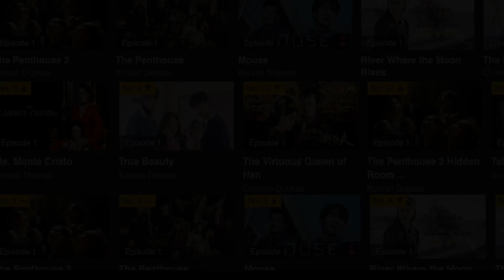When your heart gets fluttered at the most unexpected place.. | 心动100秒 Preview Ep 2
心动100秒 - an anthology of short romance stories that follows a group of dream-chasing high school teens. Join them as they navigate through ups & downs in life, love & friendship.

Zu'Er is best friends with Le Yan and Zi Qing. Zu'Er is an introverted girl who dreams of becoming a singer-songwriter, majoring Music in college. The bubbly and innocent Le Yan, is usually extroverted, but becomes shy in front of the guy she likes. As the most outgoing and hyperactive out of the trio, Zi Qing holds the dream of becoming an influencer. She is also the one that Zu'Er and Le Yan look for when they need advice.

Transfer student Hong Yu is cool and nonchalant, but shows a different attitude when he is with his best friend, Zhen Hao. Zhen Hao loves basketball and is the cheekiest out of the five. He often bickers with Le Yan.

No matter how hard Zi Qing works on chasing her dreams, the results are not as good as she expects. She gets jealous after seeing her friends doing better than her. What would you do if you are in the same situation? Will sparks fly among the five of them? Which is more important, love or friendship?